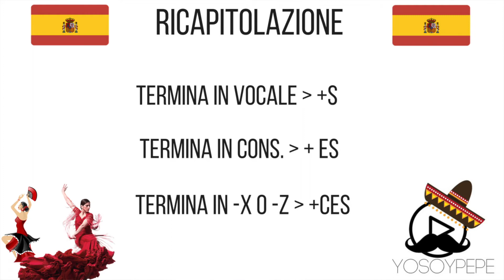Plurale spagnolo |Lezioni di Spagnolo 11 GRATIS | YoSoyPepe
Se il video ti è piaciuto non dimenticare di mettere un mi piace, condividere e, se non lo sei, di iscriverti per rendermi più felice e restare aggiornato sui prossimi video ;-)

Sigla by: SwirlsDesign